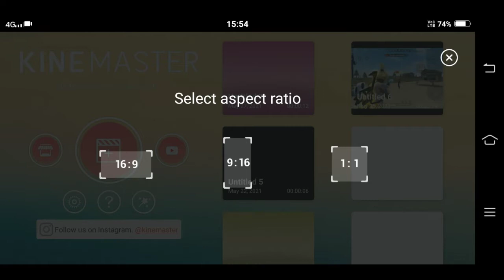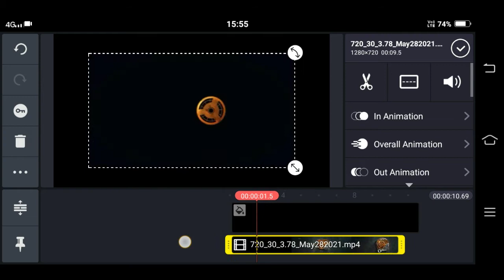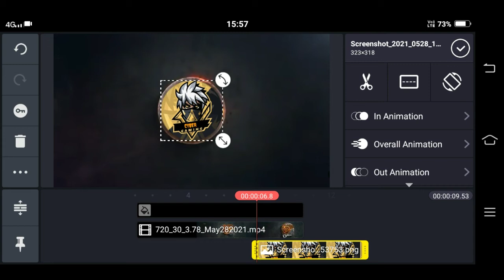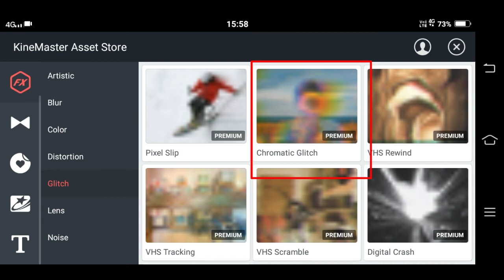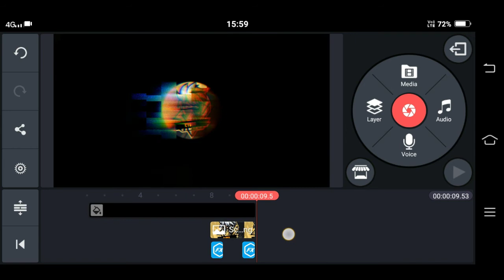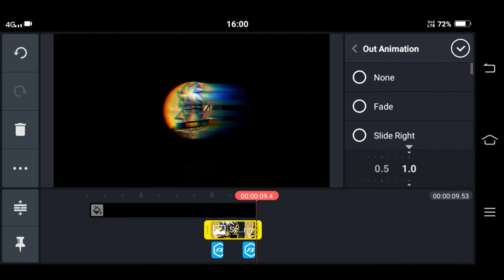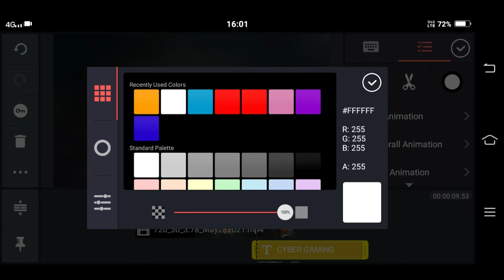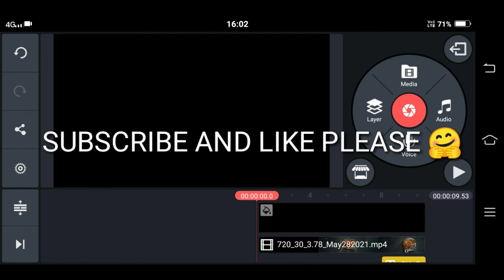How to make gaming intro in kinemaster in Hindi|| Logo reveal intro| gaming intro kaise banaye?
How To Make Gaming Intro In Hindi
How to make gaming intro for YouTube
How To Make Intro For Free Fire (FF) In Hindi
How To Make Intro For Pubg In Hindi
How To Make Intro For Call of duty (COD) In Hindi
How To Make Intro For Clash Of Clans In Hindi

youtube channel ke liye gaming intro kaise banaye|mobile se|how to make gaming intro for youtube videos

youtube channel ke liye intro kaise banaye|mobile se|how to make intro for youtube videos in kinemaster

youtube channel ke liye intro kaise banaye

how to make intro for youtube videos in kinemaster

youtube ke liye animated intro video kaise banaye

(5)how to make intro for youtube videos in android
Kinemaster, Free fire, Pubg, Editing, Intro, Gaming channel, Gaming channel intro, Gaming intro,